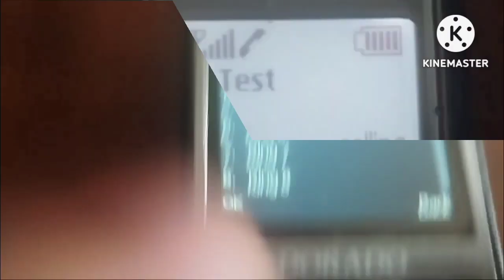Motorola Razr V3I On/Off